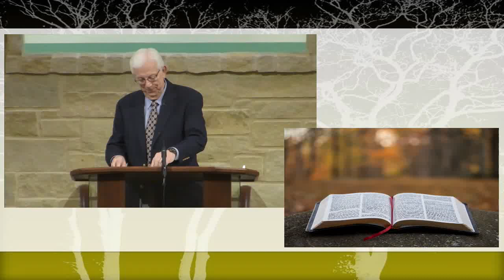[Sun AM 04.19.20] What is Faith? - Ken Stegall